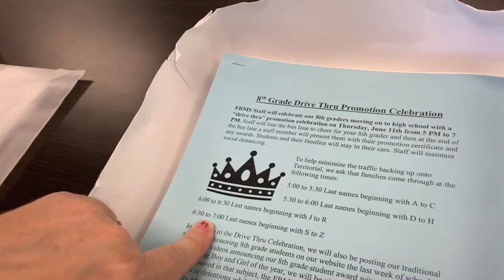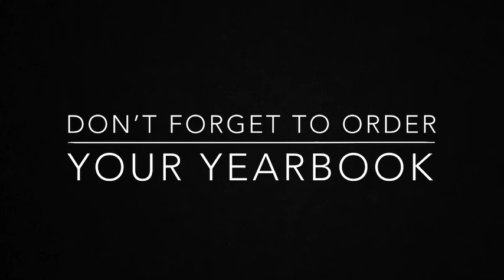Final FRMS Student News 2020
Student News to update everyone about our last few weeks of school